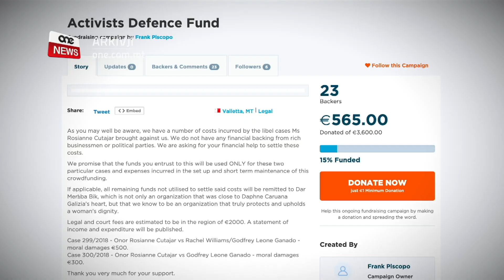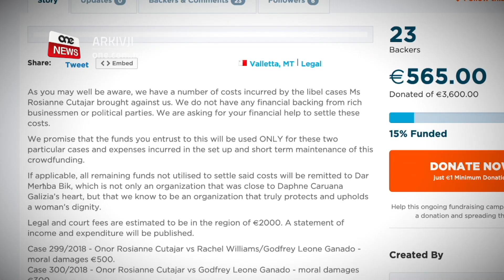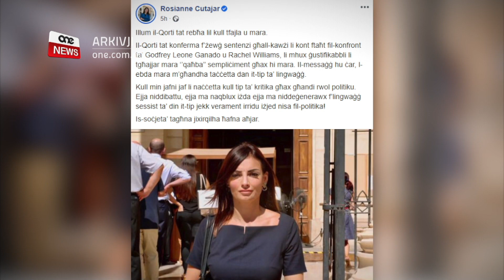JIĠBRU L-FLUS BIEX GANADO JĦALLAS GĦAD-DANNI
ONE.COM.MT • Il-fazzjoni ta’ Simon Busuttil qed torganizza ġabra oħra ta’ flus, din id-darba għal Godfrey Leone Ganado, li fil-Qorti nżamm responsabbli ta’ kliem dispreġjattiv li uża lejn is-Segretarju Parlamentari Rosianne Cutajar.

Ganado, li jrid iħallas għad-danni, qed jinġabru flus għalih fuq sistema online msejħa crowdfunding.

Il-flus żejda li se jinġabru se jmorru għal għaqda li tagħraf id-dinjità tal-mara, anki jekk Ganado kien uża abbuż verbali lejn mara meta kien għajjarha qaħba.

FILMAT                 ARKIVJI

L-esponenti tal-fazzjoni ta’ Simon Busuttil reġgħu qed jorganizzaw crowd funding, din id-darba biex fost oħrajn, Godfrey Leone Ganado jkun jista’ jħallas għad-danni u l-ispejjeż tal-Qorti wara li nżamm responsabbli ta’ kliem dispreġjattiv fil-konfront ta’ Rosianne Cutajar.

Minn informazzjoni li kiseb ONE News, ċertu wieħed Frank Piscopo organizza crowd funding biex Leone Ganado u Rachel Williams iħallsu għad-danni talli wettqu abbuż verbali fuq is-Segretarju Parlamentari.

Mill-aħħar informazzjoni jidher li f’din il-crowd funding, li ssegwi waħda li kien għamel Bernard Grech fil-kampanja għall-elezzjoni ta’ Kap tal-Partit Nazzjonalista, sa issa nġabru ftit aktar minn ħames mitt ewro, iżda l-mira hi li jinġabru mat-tliet t’elef u sitt mitt ewro.

Dan anki jekk fl-informazzjoni li ngħatat mill-organizzatur tal-crowd funding intqal li Williams u Ganado weħlu ħames mitt ewro kull wieħed, Ganado weħel waħdu tliet mitt ewro oħra u l-ispejjeż legali u tal-Qorti huma ta’ madwar elfejn ewro.

B’hekk il-mira ffissata tas-somma flus tidher li hija iktar minn dak li Ganado u Williams huma dovuti li jħallsu.

Ta’ min jinnota wkoll li wara li Ganado u Williams inżammu responsabbli li offendew mara billi għajruha “prostitutes and call girls”, l-organizzaturi tal-crowdfunding qalu li l-flus se jmorru għal ‘Dar Merħba Bik’, għaliex din hija għaqda li tagħraf id-dinjità tal-mara.

Godfrey Leone Ganado, esponent ewlieni tal-fazzjoni ta’ Simon Busuttil, li jumejn ilu kiteb fuq it-Times li Bernard Grech huwa ta’ riskju baxx u Adrian Delia huwa ta’ riskju għoli għall-Partit Nazzjonalista, kien għajjar lil Rosianne Cutajar fuq il-paġna ta’ facebook ta’ Rachel Williams.

Il-Qorti ppreseduta mill-Maġistrat Rachel Montebello kienet qalet kif il-kliem ta’ Ganado issarraf fi tmaqdir li jeżawtora l-limiti ta’ kritika aċċettabbli għal persuna pubblika u li l-frażi minnha nnifisha hija ta’ kalibru li hija kapaċi tikkawża ħsara serja lir-reputazzjoni ta’ Cutajar.

B’reazzjoni għas-sentenzi tal-Qorti, is-Segretarju Parlamentari Rosianne Cutajar kienet stqarret li l-Qorti tat rebħa lil kull tfajla u mara hekk kif ikkonfermat li mhux ġustifikabbli li tgħajjar mara bħala qaħba, sempliċiment għax hi mara.

Żiedet tgħid li l-messaġġ hu ċar, l-ebda mara m’għandha taċċetta dan it-tip ta’ lingwaġġ fil-konfront tagħha.